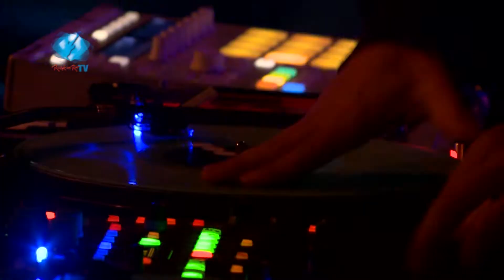Electrónica - 25 de maio de 2014